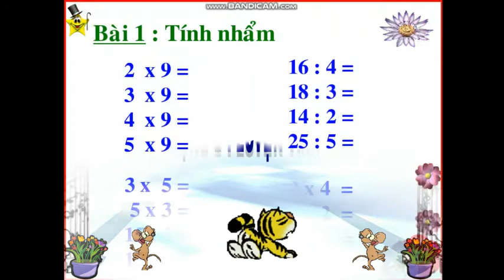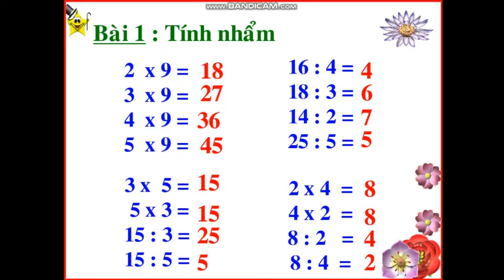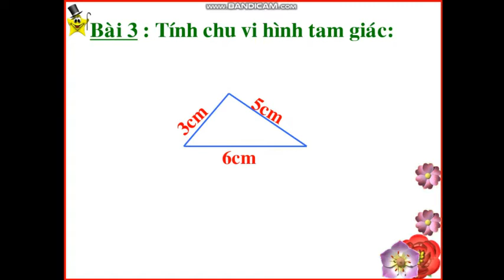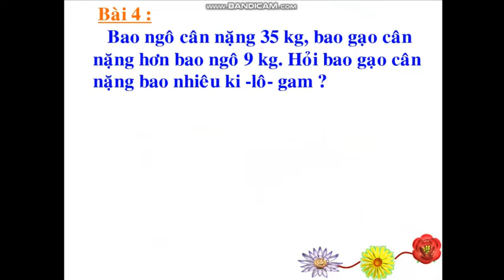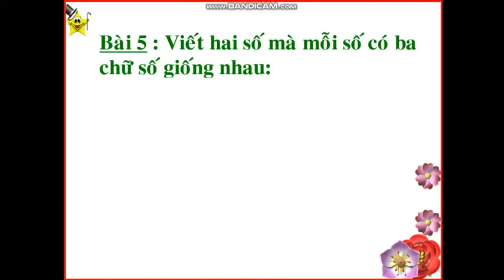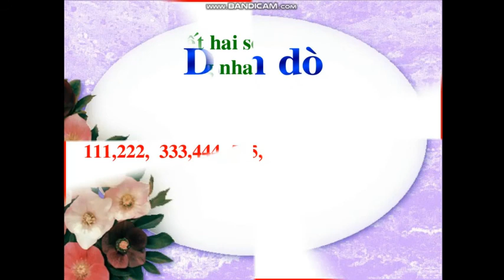Lớp 2-Toán- Luyện tập chung trang 180